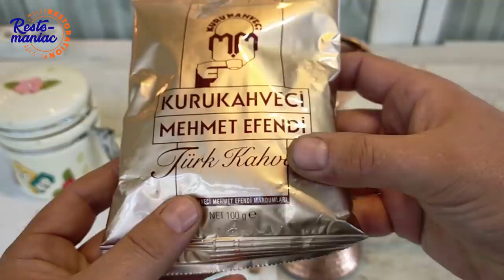Copper Camping Stove Restoration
Tiny copper camping stove restoration. Nickel plated copper camping stove. It did not have many problems except a few dents. I wanted to get rid of nickel plating and reveal the beauty of copper. I used spirits as fuel. Alcohol can also be used as a fuel. I do not recommend kerosene and paraffin or kerosene. These fuels will do a lot of work.

And I made a Turkish coffee at the end of the video with this nice and tiny stove.

14:41 How to make a Turkish coffee

Üzeri nikel kaplı bakır kamp ocağı. Birkaç göçük dışında çok fazla sorunu yoktu. Nikel kaplamadan kurtulup, bakırın güzelliğini ortaya çıkarmak istedim. Ben yakıt olarak ispirto kullandım. Alkol de yakıt olarak kullanılabilir. Kerosen ve parafini ya da gazyağını tavsiye etmiyorum. Bu yakıtlar çok is yapacaktır.

Ve bu güzel ve minik ocak ile videonun sonunda bir Türk kahvesi yaptım.